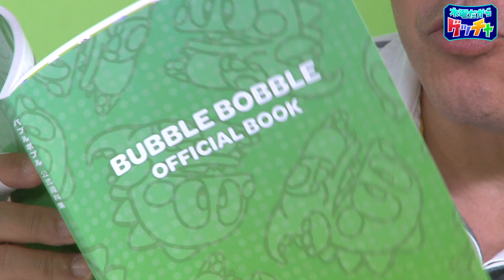『バブルボブル 4 フレンズ』（2020年2月27日放送分）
24年ぶりのバブルボブルシリーズ完全新作がNintendo Switchに登場！
バブルンと仲間たちが夜の子供部屋で大冒険！
最大4人のマルチプレイで全100ステージのクリアを目指せ！
バブルボブルは、バブルンとその仲間たちが、泡をはいて敵を閉じ込めたり、
泡を足場にして敵を倒してステージをクリアしていくアクションゲームです。
夜の子供部屋が舞台なので、
本棚やベッド、おもちゃなどをモチーフにしたカラフルなステージが登場します。